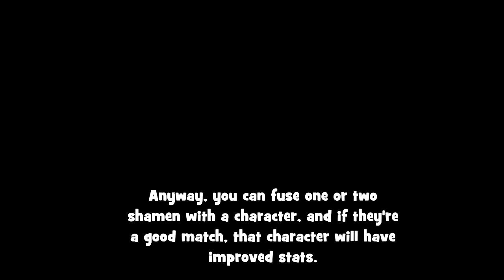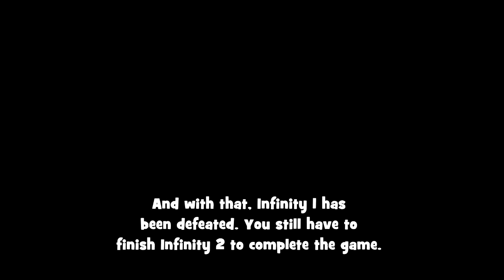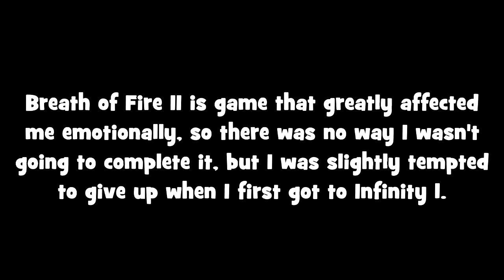Worst Levels Ever # 11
Unfortunately, although there are lots of fantastic levels and stages in video games, there are also a fair few awful ones. This time, we look at a painful level from a RPG.

I will more likely pick bad levels from games that I otherwise enjoy. (as well as games that I enjoy and can't put my finger on why, like Breath of Fire II) These are the ones that stick out the most and can bring good games down.